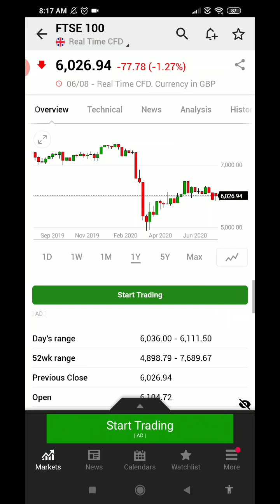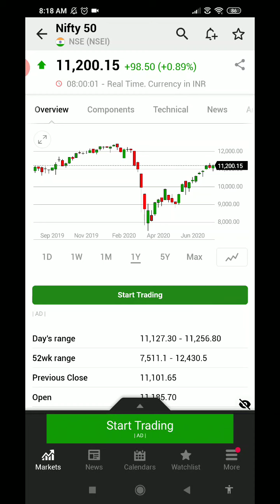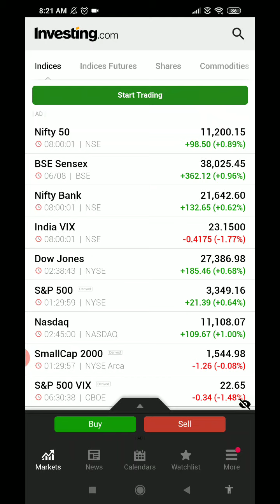Before Market - 6th August 2020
Learn Basics of Stock Market

This is Daily Stock Market Update before market starts